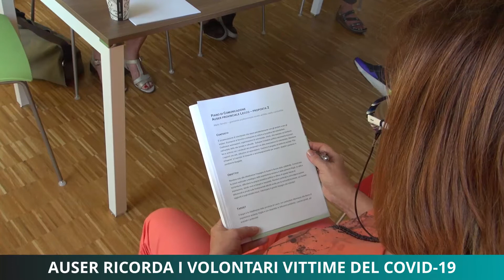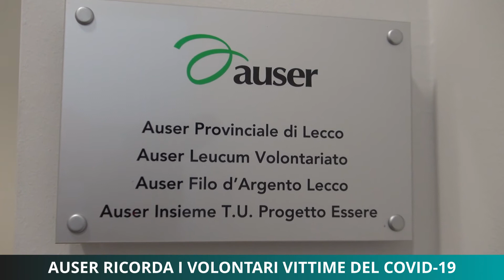Auser ricorda i volontari vittime del Covid-19